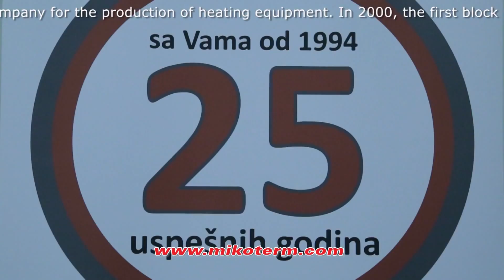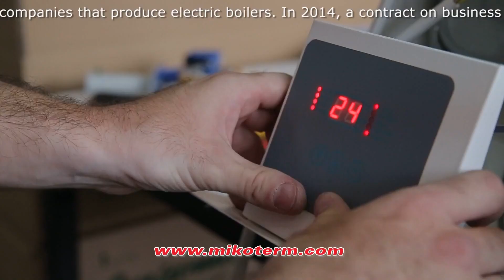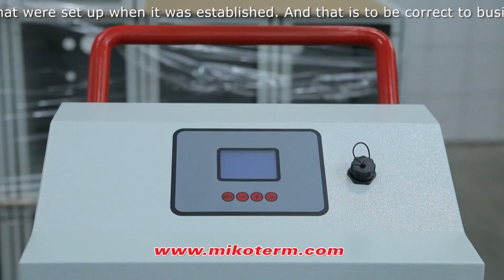Mikoterm company presentation